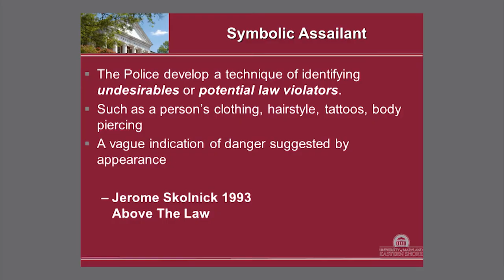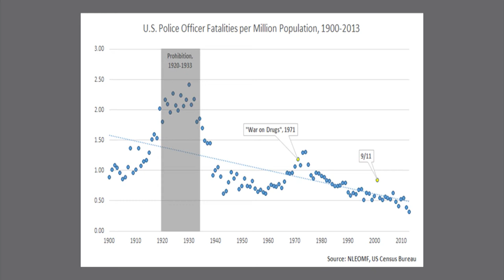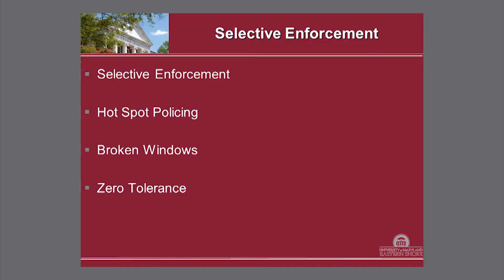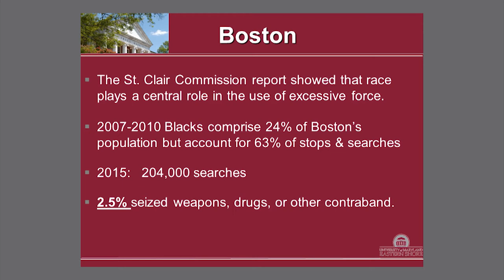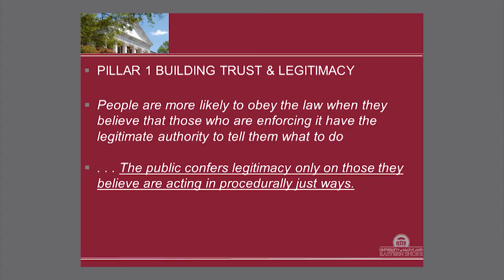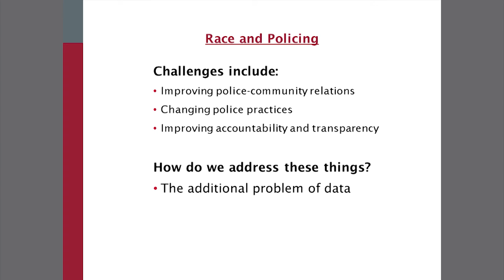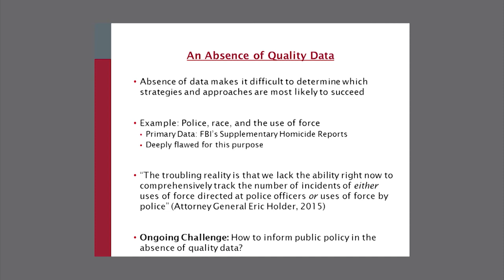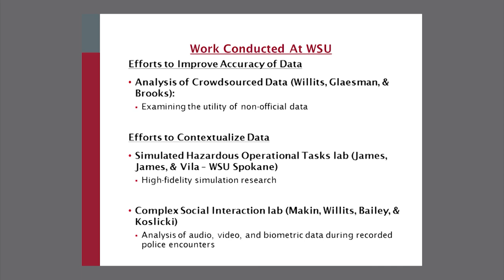Race & Policing in America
Dr. Lorenzo Boyd, Captain C.P. Taylor, Phillip Tyler, and Dr. Dale Willits
Moderated by Dr. Cornell Clayton
September 27, 2016
CUB Auditorium | WSU Pullman